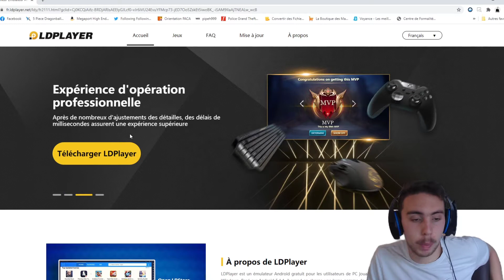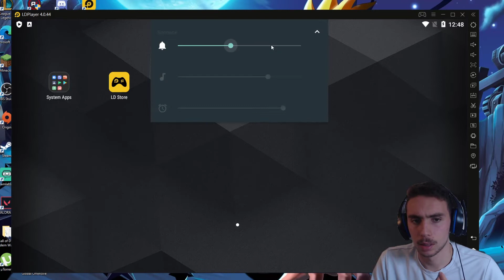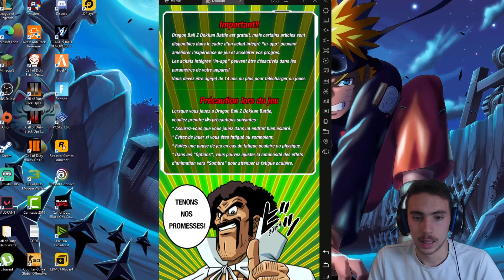COMMENT JOUER AU JEU MOBILE sur PC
-Pour plus d'infos n'hésite pas à aller voir la description de ma chaîne dans l'onglet à propos.